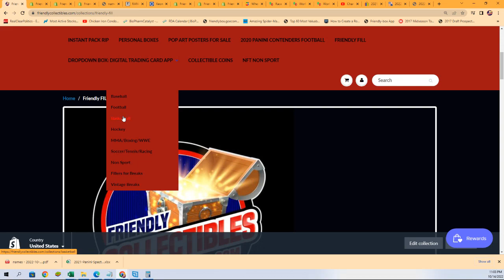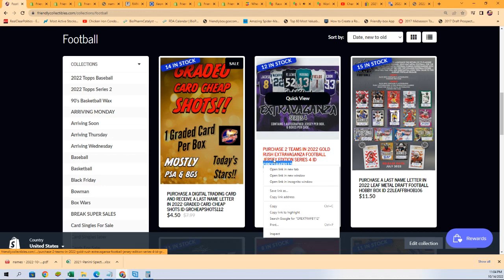2022 Gold Rush Extravaganza Football Jersey Edition FILLER ID GREXTRAFB112